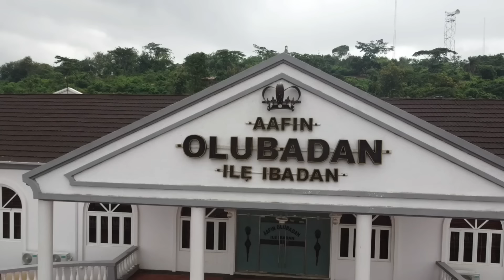Exclusive! Unveiling The Best Palace in Africa: All You Need to Know About The New Olubadan Palace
Welcome to the official unveiling of the new Olubadan Palace, a breathtaking architectural marvel and a symbol of Ibadan's rich cultural heritage. Join us as we take you on an exclusive tour of this magnificent palace, showcasing its grand design, historical significance, and the intricate details that make it a true masterpiece.

In this video, you'll experience:
• A detailed tour of the palace's exterior and the exclusive interior designs
• Insightful commentary on the historical and cultural importance of the Olubadan Palace.
• Exclusive interviews with key figures involved in the palace's construction and design.
• A glimpse into the ceremonial hall where traditional rites and royal ceremonies take place.
• Stunning aerial views of the palace and its surrounding landscape.

Don't miss out on this unique opportunity to explore the grandeur of the new Olubadan Palace.